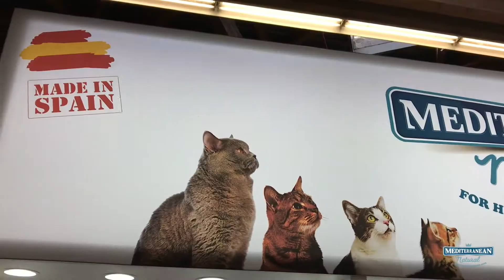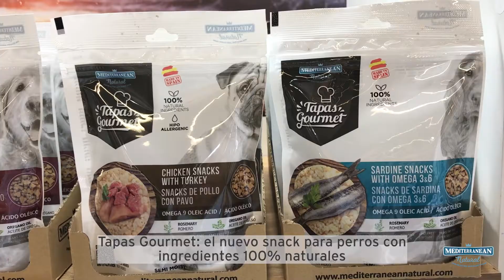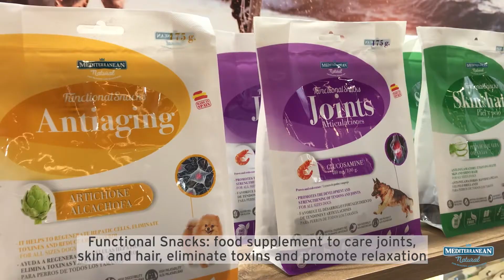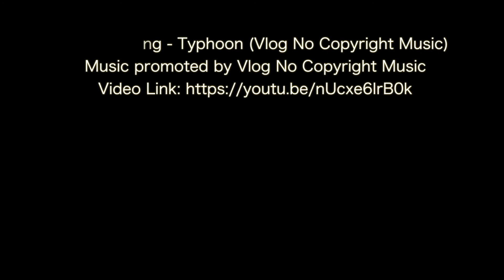Mediterranean Natural Interzoo 2018: Esta fue nuestra experiencia/This has been our experience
Una edición más, Mediterranean Natural expuso sus productos para perros y gatos en Interzoo. La excelente acogida y el interés suscitado nos abre camino en nuevos países de todo el mundo.

Las nuevas familias de Serrano Snacks para gatos, Functional Snacks y Tapas Gourmet, así como el muñón de jamón serrano, que se incorpora a nuestros ya conocidos Ham Bones,  acapararon el interés de nuestros distribuidores en todo el mundo y de nuevos profesionales que visitaron nuestro stand atraídos por la calidad de nuestros productos.

Y es que todo el esfuerzo realizado ha merecido la pena: a nuestro stand acudieron centenares de visitantes y celebramos más de 150 entrevistas personales con profesionales de 41 países diferentes.
Mediterranean Natural se afianza este 2018 como uno de los más importantes fabricantes españoles de snacks y alimento para perros y gatos. Nuestros productos (elaborados sin gluten, sin colorantes artificiales, libres de transgénicos y ácidos grasos trans) se han ganado la confianza de consumidores de todo el mundo, que, atraídos por su excelente calidad, ofrecen nuestros snacks y alimento a sus perros y gatos.

Para más información sobre nuestra presencia en Interzoo 2018, clic

One more edition, Mediterranean Natural exhibited its products for dogs and cats at Interzoo. The excellent reception and the interest aroused opens the way for us in new countries around the world.

Mediterranean Natural exhibited its snacks and food for dogs and cats and presented its new products 2018 in one of the 12 pavilions of which the fair consists. Our stand this year was decorated with images of our customers and followers enjoying our products.

The new families of Serrano Snacks for cats, Functional Snacks and Tapas Gourmet, as well as the Half Mega Meaty Ham Bone, which joins our already known Ham Bones, monopolized the interest of our distributors around the world and new professionals who visited our stand attracted by the quality of our products.

And it is that all the effort has been worthwhile: hundreds of visitors came to our stand and we held more than 150 personal interviews with professionals from 41 different countries.

Mediterranean Natural consolidates this 2018 as one of the most important Spanish manufacturers of snacks and food for dogs and cats. Our products (gluten free, artificial colourants free, GMO free and trans fatty acids free) have won the trust of consumers around the world, who, attracted by their excellent quality, offer our snacks and food to their dogs and cats.

For more information about our presence in Interzoo 2018,